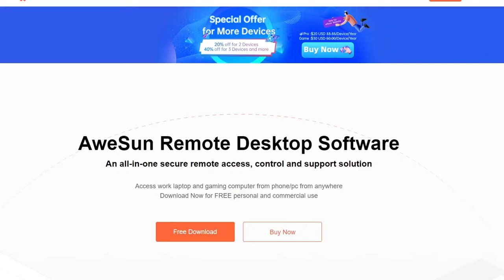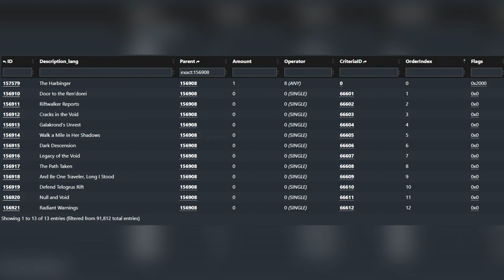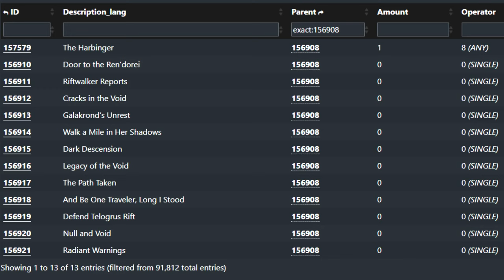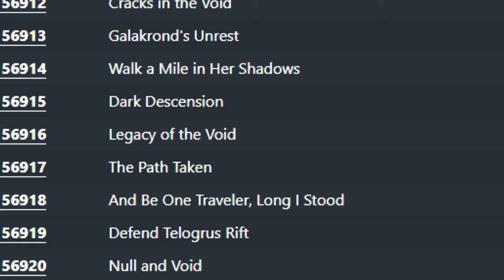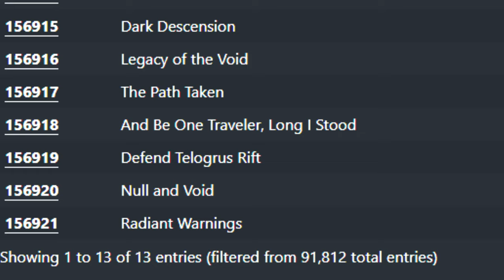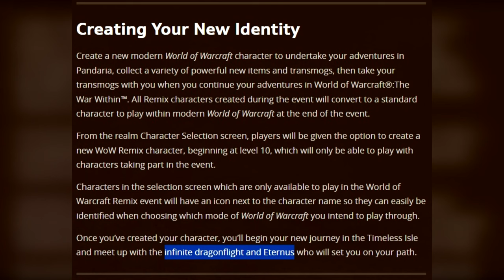We're HUNTING Xal'atath! Harbinger Quests DATAMINED (10.2.7)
Get 7-Day Remote Game Trial: DORON, Only 200!

We finally got an absolute insane amount of news as 10.2.7 is on the PTR and it really seems like it is going to be crazy when it comes to the actual story. We have not only for the first time ever discovered a model for Xal'atath that implies that we are actually going to run into her but we have datamined the entire harbinger questline as well the cosmological void.

It seems like we may be tracking her down, discovering what she was doing with Galakrond and the Dark Heart and it also seems like she is going to attack us and we will have to defend the Telogrus rift. Alongside this it seems like the Naaru are coming to help us in our endeavour and when it comes to the void elves this is going to be the void elf patch. A ton of new models, old characters returning, a really mysterious new connection with Dalaran and the Kirin Tor amongst other things. So let's dive into all the datamined information as there so much here to uncover.